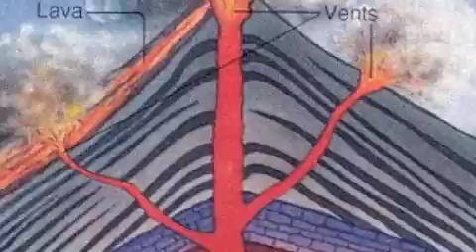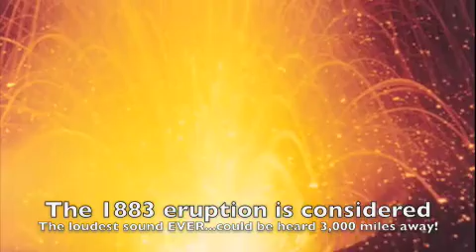Ring of Fire